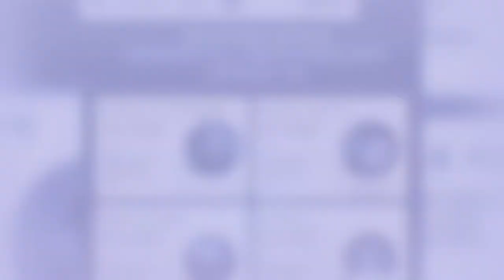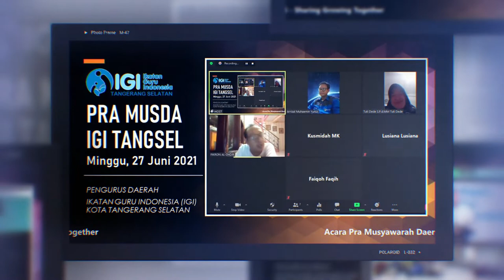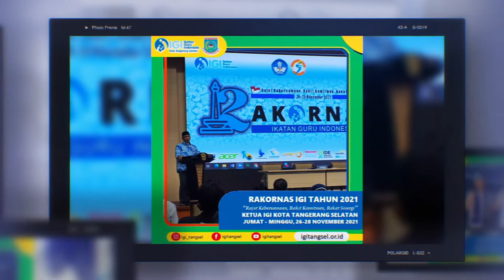DOKUMENTASI KEGIATAN IGI (2)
DOKUMENTASI KEGIATAN IGI (1)
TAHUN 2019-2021